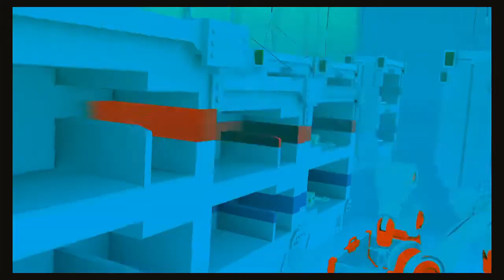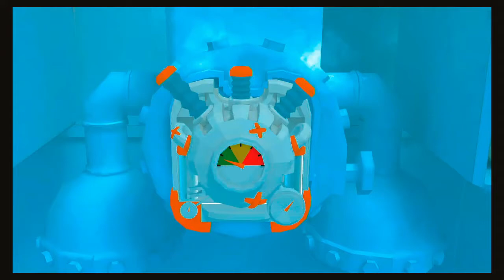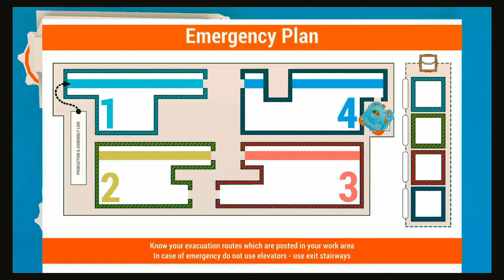A Very Cute Two-Player CO-OP Game: Shift Happens - Part 1 (ft. My Girlfriend)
Join me and my girlfriend, Emily, as we play the adorable game; Shift Happens